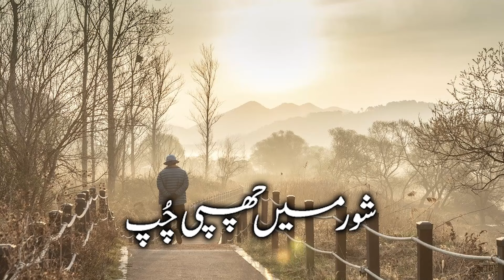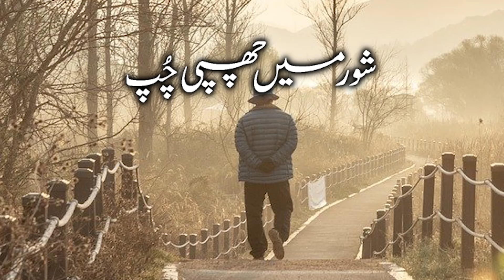The Hidden Peace Within the Noise | Safdar Sahar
silence within noise, hidden peace, Safdar Sahar, spirituality in Urdu, spirituality in Hindi, Thus Spoke Master, Aur Kaha Murshad Ne, Safdar Sahar YouTube, spiritual insight, discovering stillness, serenity in chaos, art of life, finding quietude, spiritual awakening, inner calm, mindfulness in noise, exploring silence, peace amidst turmoil, understanding noise and silence.